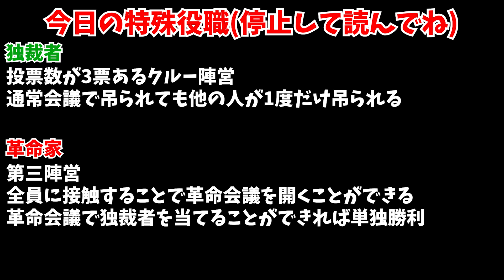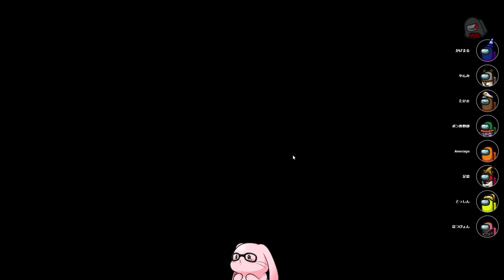【近アモ】心を打ちぬくイビルゲッサーと手を差し伸べるペンギン。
東の国はトイレでしたと...。

ピアノ弾いたり、ゲーム実況してる人です。

🐇救援物資🐇

〒 104-0032
東京都中央区八丁堀二丁目25番10号
株式会社ブルーオーシャン なつぴょん宛
※基本的にプレゼントは事務所に届いてから1か月後くらいに転送されるので、賞味期限が短い物や、なまもの、冷蔵、冷凍はNGです！お酒やお菓子は大丈夫です。